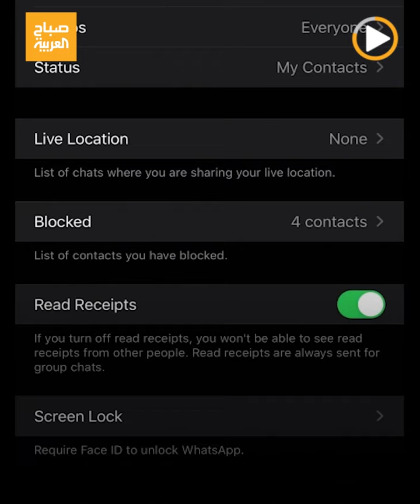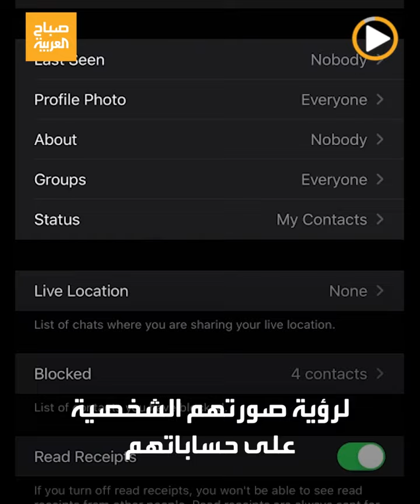"إخفاء أونلاين".. واتساب يفاجئ المستخدمين بالإعلان عن ميزة جديدة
"إخفاء أونلاين".. تطبيق واتساب يفاجئ المستخدمين بالإعلان عن ميزة جديدة